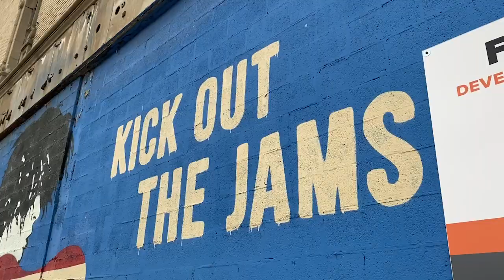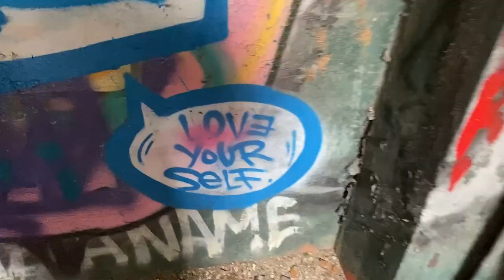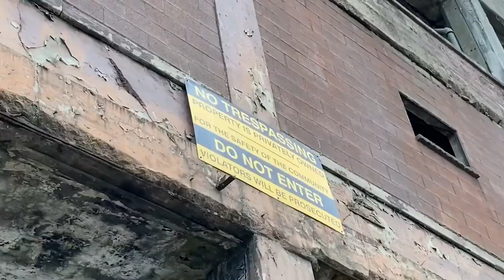The Abandoned Fisher Body Plant & Packard Auto Plant - Detroit, Michigan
The abandoned Fisher Body Plant & the Packard Auto Plant in Detroit, Michigan have been the site of urban explorers for many years!  Join me and my friend Brett Marchel for an adventure into both of these historic buildings in the motor city!